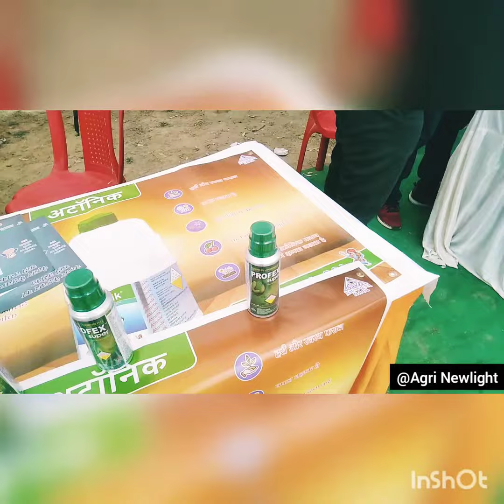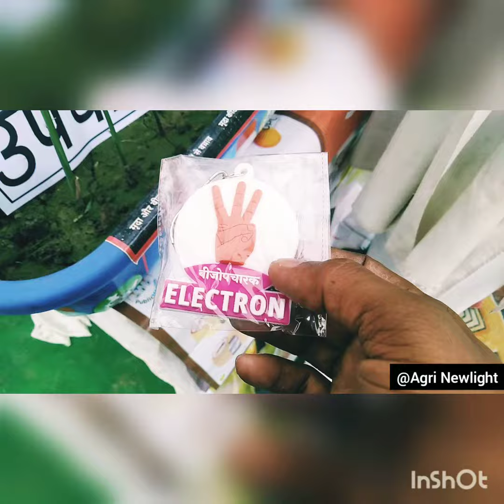BHAVYA KISAN MELA ANDUAT KUMARGANJ AYODHYA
Kisan mela 2 dino tk chalega 17,18 March
Location-ANDUAT KUMARGANJ AYODHYA